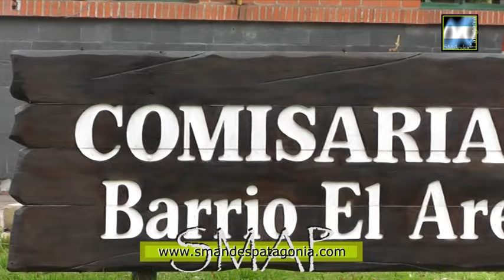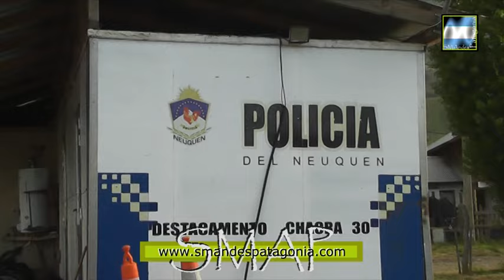El Crio Fonseca, desmintió que haya resultado herido de bala un joven, en el Barrio el Arenal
SAMP - 2016
En la madrugada de hoy, alrededor de la 01:50 hs. personal policial de la Comisaría 43, tomó conocimiento de que un grupo de jóvenes, en inmediaciones de las calles Los Pinos y Elorriaga, se encontraban ingiriendo bebidas alcohólicas y arrojando piedras, al llegar la policía, fueron recibidos a piedrazos, por lo que dispararon con escopetas, cartuchos con balas de gomas para dispersar. Uno de los menores que huyó al llegar los efectivos, dejó un ciclomotor en la vía pública, y al regresar ya no estaba, por lo que comenzaron nuevamente los disturbios al ir a reclamar a la casa de otros jóvenes. Finalmente se pudo comprobar, que el ciclomotor, había sido entrado a la vivienda por familiares del menor.
Por otra parte, el Comisario Fonseca, desmintió trascendidos que circularon en las redes sociales, sobre un herido de bala por parte de un vecino, así como la sustracción de un ciclomotor. Además, el Comisario confirmó que en los últimos días, no se produjeron hechos de relevancia en la jurisdicción de la Comisaría 43 del Arenal, ni del Destacamento de Cordones de Chapelco.-